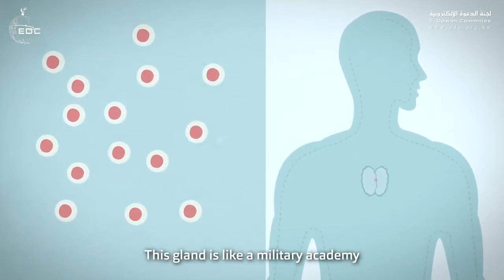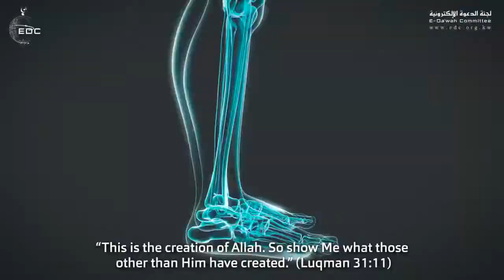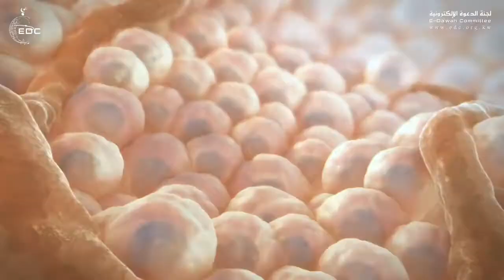هذا خلق الله الجسم المعجز الدكتور محمد راتب النابلسي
Dr. Muhammad Rateb Al-Nabulsi
The channel device is a method of modern call to God
 ملاحظه جميع فيديوهات هذه القناة مجانية بدون حقوق من خلال تحميله ونشره في اليوتيوب او الفيسبوك وغيره

Your brother Muhammad Fahd
May god bless you all.
Alfateha.